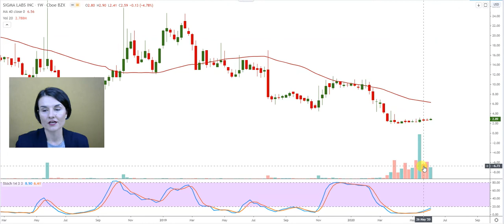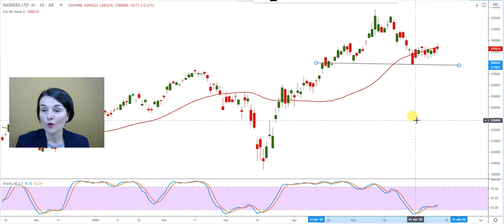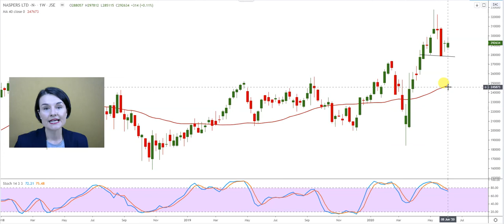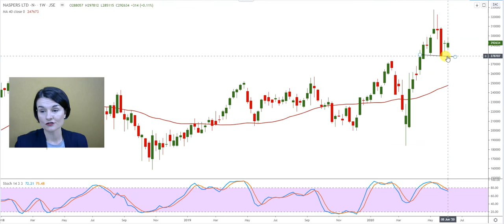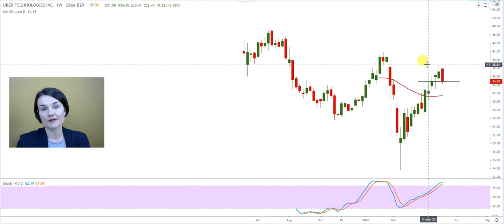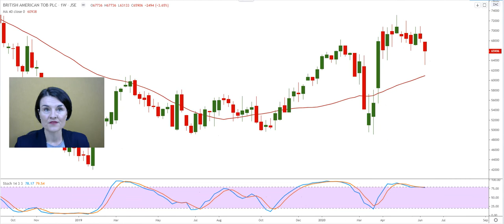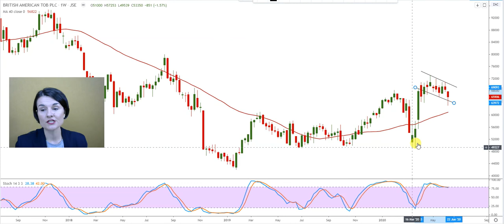Talking technical pre-recording 16 June 2020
Talking technical pre-recording 16 June 2020 Shares under discussion: Sun International
Sigma Labs
Naspers
Uber